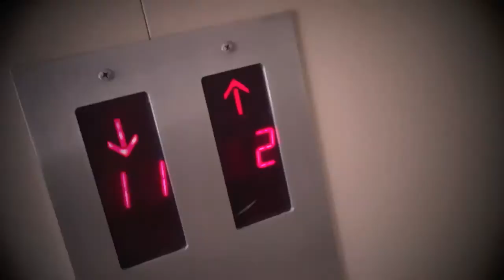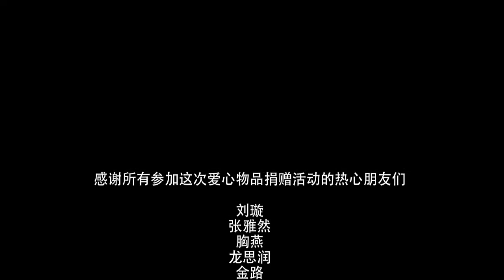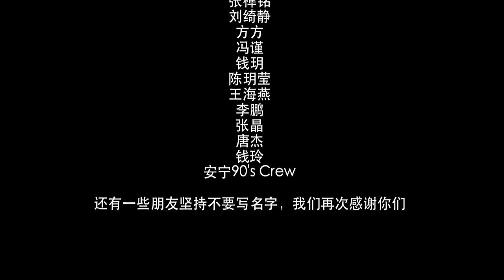Dangsters Dance Studio: Hands In Hands Charitable Event @ Dexin Primary School (Kunming)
Dangsters Dance Studio: Hands In Hands Charity Event at Dexin Primary School (Kunming, China).